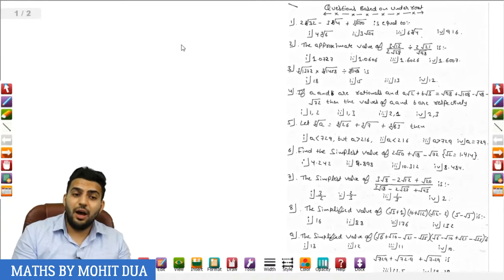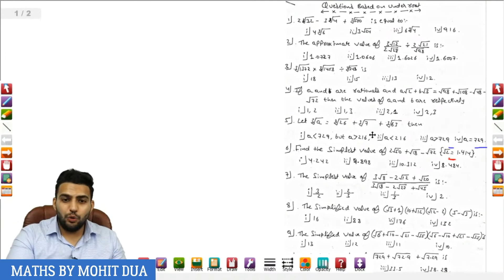SURDS AND INDICES | surds and indices tricks | surds and indices for ssc cgl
In this live class of power indices and surds i am gonna teach you some good previous year questions based on under root.

Essential gadgets for online teaching

1.(Mic)
Best cheapest mic for online teaching
Second Best cheapest mic for online teaching
-Mic i am using

2.Pen tablets

-Best cheapest pen tablet(6-inch x 3.5-inch)
-Best cheapest pen tablet(8.5-inch x 5.3-inch)
-Digital Graphics Drawing Pen Tablet(10" x 6.25")
-Drawing Pen Display Graphics Monitor(13.3 Inch)

3.Camera

-Camera i am using
-Cheap DSLR for online teaching
-Canon Power Shot G7X Mark II(vlogging + teaching)

4.Camera for live streaming

-Best cheap webcam for teaching
-Webcam with Long-Range mic
-Pro Stream Webcam(Bit costly)
-HD Pro Webcam(Full HD 1080p/30fps)

5.White board

-Magnetic Framed Dry Erase White Board, 23 x 35 Inch

6.Duster

-Magnetic Plastic Duster or Eraser for Whiteboard

7.Marker

-PB White Board Marker
-Refillable White Board Marker

8.Green screen
-Cheapest Green Backdrop(8 x12 FT)
-Best quality Green Backdrop(8 x12 FT)

9.Tripod

-Cheap tripod
-Best quality

10.Ring light

-18" inch Big LED Ring Light with 2 Color Modes Dimmable Lighting
-18" inch Big LED Ring Light with 6 Feet Stand
-20 Inches with Dual Color
-24 Inches Big LED Ring Light with stand

11.Hard disc

-500GB Sata Internal Hard Disk Desktop
-1 TB External HDD – USB 3.0
-2 TB External HDD – USB 3.0

12.Usb hub

-Cheapest Hi-Speed USB Hub
-Multi Card Reader

13.Pen drive

-Bes 32GB USB 2.0
-Best 64GB USB 2.0
-Best 128GB Pen Drive

14.Wireless mouse and keyboard

-I am using